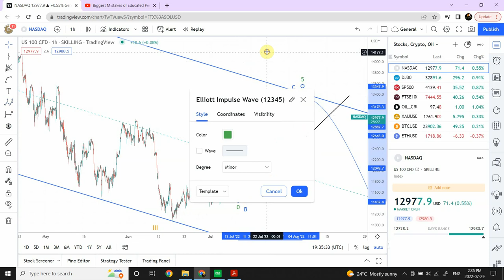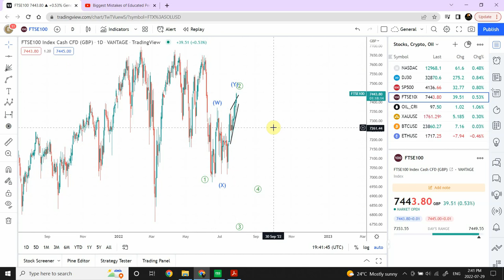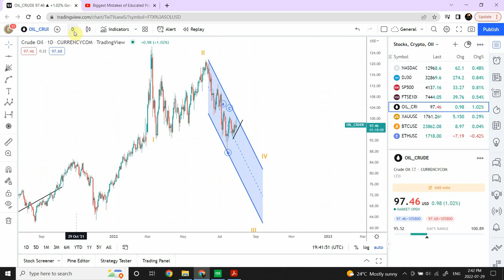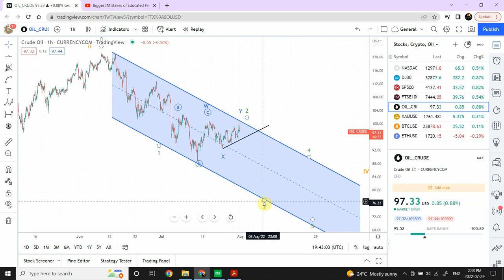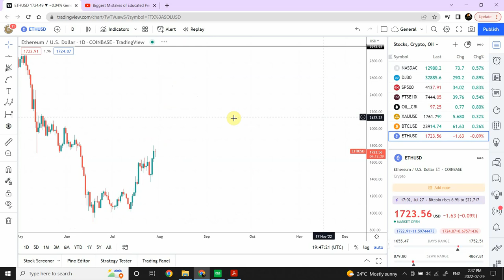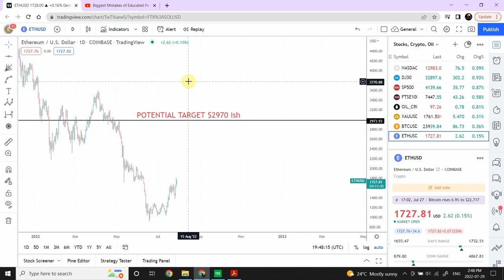Elliott wave analysis of Nasdaq, Dow Jones, S&P 500, FTSE , Gold, Crude Oil, Bitcoin and Ethereum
Stock market is getting ready for another strong bearish move.

Thanks
Shaheen